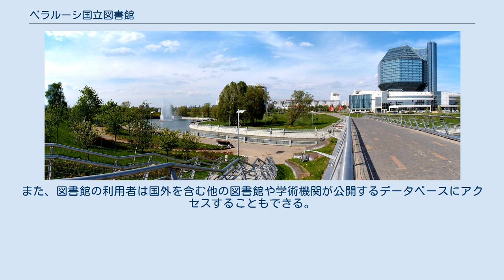ベラルーシ国立図書館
ベラルーシ国立図書館（ベラルーシこくりつとしょかん、ベラルーシ語: Нацыянальная бібліятэка Беларусі）とは、ベラルーシ共和国で最大の図書館であり、首都ミンスクに位置する。
印刷物の所蔵量はベラルーシで最も多く、ロシアのモスクワの国立図書館とサンクトペテルブルクの国立図書館に次いで3番目に多いロシア語の書籍を所蔵する。
 ベラルーシ国立図書館は1922年に開設された大学図書館を前身としており、1926年に大学図書館は政府が管轄する国家図書館に再編された。
 1941年初頭に図書館は200万冊を超える蔵書を有していたが、第二次世界大戦の中で図書館は破壊され、蔵書は32万冊に減少していた。
多くの蔵書がナチス・ドイツによて収奪され、戦後に蔵書の捜索が行われたものの、回収されていない書籍は多く残されている。
図書館のスタッフは疎開先のモスクワで図書館の復興にとりかかり、他のソビエト共和国の図書館の支援を受けながら作業が進められ、1947年には蔵書の数は戦前の水準に回復した。
1972年に図書館は開設50周年を迎え、労働赤旗勲章が授与された。
 1992年のベラルーシ共和国の独立後、図書館はベラルーシ国立図書館に改称される。
また、改名の前から新館の建設の必要性が挙げられており、1989年に開催されたコンペティションの結果、ダイヤモンドを想起させるデザインが採用された。
2002年11月から新館の建設が始まり、2006年1月に完成した。
 新館は建築家のミハイル・ヴィノグラードフとヴィクトル・クラマレンコによって設計され、2006年6月16日に開館した。
建物は23階建てで、図書館の主要部分の建築構成は斜方立方八面体の形をとっている。
建物の高さは73.6m、本を除いた建物部分の重量は115,000トンである。
図書館はおよそ2,000人の利用者を収容でき、500席が設けられた会議場が置かれている。
 図書館としての機能に加え、国立図書館はミンスクの観光地にもなっている。
建物は川岸の公園に位置し、ミンスクを見渡せる展望デッキがある。
観光客を誘導するための特別なエレベーターが建物の裏側に設置されており、屋上の展望デッキには無料の双眼鏡が備えられている。
また、図書館の22階にはカフェとギャラリーが開設されている。
 図書館の前の区画は公共のコンサートやショーの会場に使用されている。
 ベラルーシ国立図書館は国の情報と文化の中心地である。
図書館にはおよそ1,000万点の様々な媒体の資料が収蔵されている。
最古のものは14-15世紀にさかのぼる、9万点以上の写本と初期の活版印刷物が保管されており、その中には16世紀のベラルーシの印刷技術者フランツィスク・スコリナが出版した聖書も含まれている。
1993年に図書館は独自の電子情報資源の作成を開始し、200万件を超える記録で構成される図書目録、factual graphic、全文、画像、音声、言語のデータベースが完成した。
データベースの範囲は人文科学、社会科学、歴史、芸術、ベラルーシの文化と広範にわたっている。
また、図書館の利用者は国外を含む他の図書館や学術機関が公開するデータベースにアクセスすることもできる。